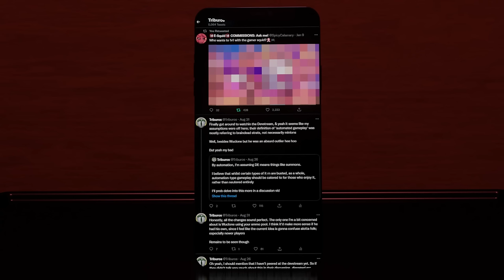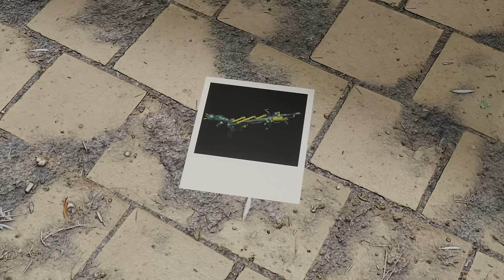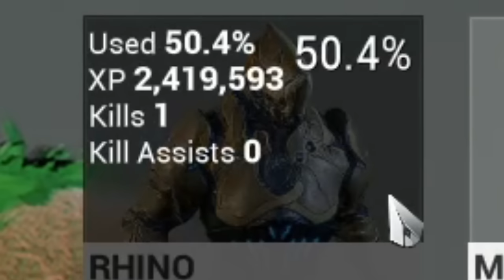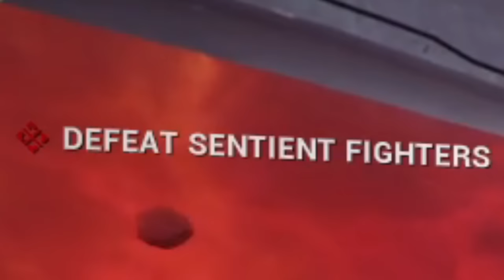Warframe - Can You Beat The Starchart With Only The Stug? [FINALE]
Survive in a vast open world sandbox, build a home and kingdom, and dominate your enemies in single or multiplayer!

(ARCHON CHALLENGE IS NOW OVER)

* Twin Musicom - Haunting Dreams

* Myuu - Final Boss

* NoteBlock - Rush Hour
* NoteBlock - Flat Zone Rift
* NoteBlock - Battle (World 1)
* NoteBlock - Let's Dance, Boys!
* NoteBlock - High Above The Land